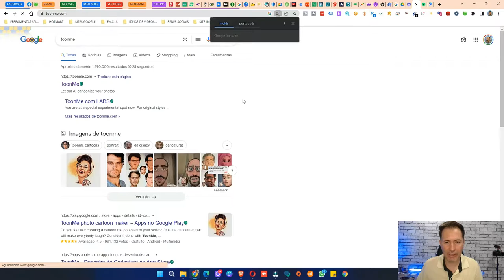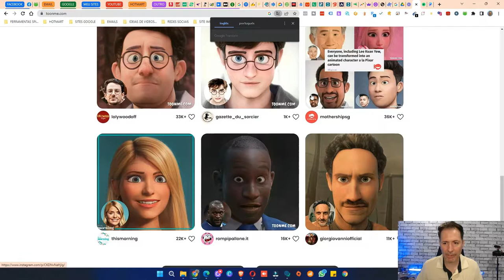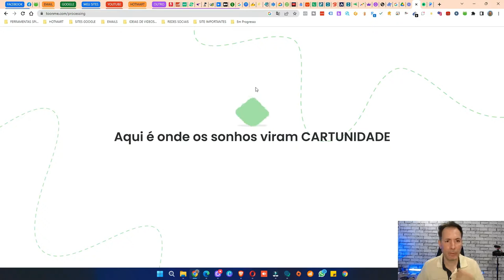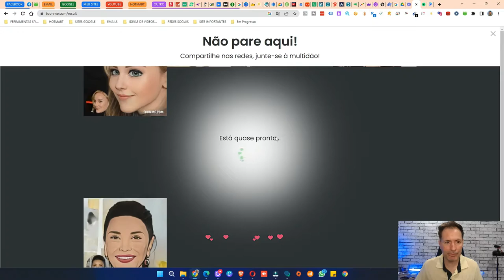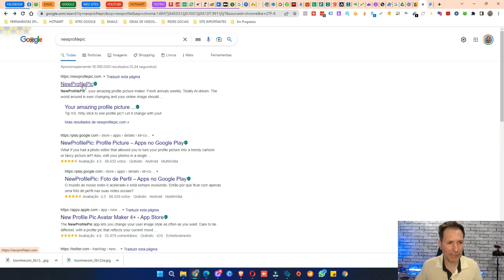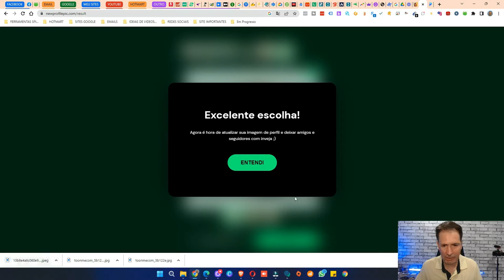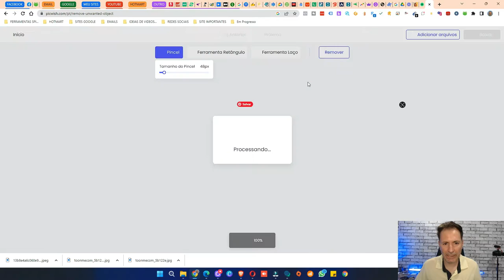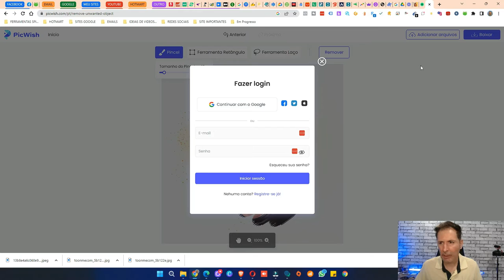COMO FAZER AVATARES DE UMA FOTO PARA POSTAR NO INSTAGRAM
A NOVA TREND do Instagram chegou e com ela muitas formas para criar o seu avatar , aqui vamos mostrar as formas mais simples para você ter a a sua e divulgar .